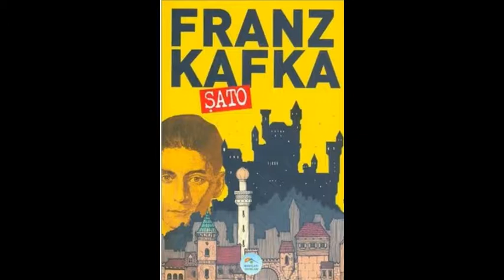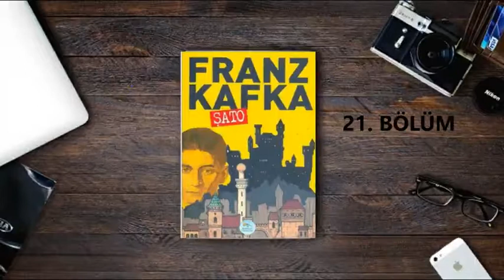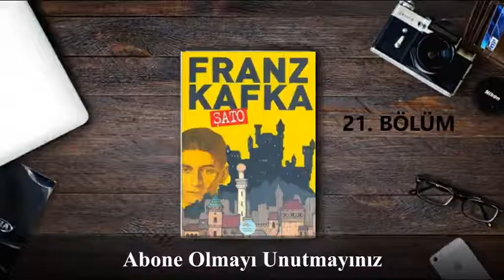ŞATO - 21. Bölüm / Franz KAFKA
- Franz KAFKA tarafından yazılmıştır.
- Orhan TEKİN tarafından çevrilmiştir.
- Kapak tasarımı Yunus KARAASLAN tarafından yapılmıştır.
- Seslendirilen kitap altıncı baskıdır.
- Ekim 2018'de Maviçatı Yayınları tarafından basılmıştır.